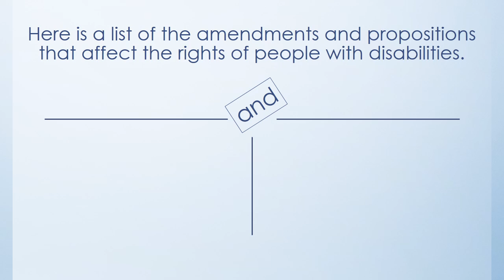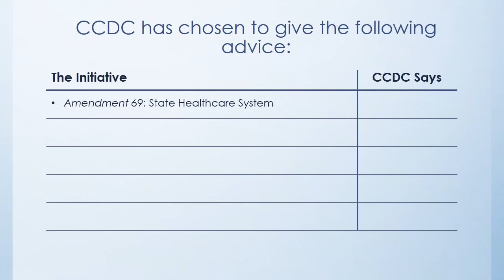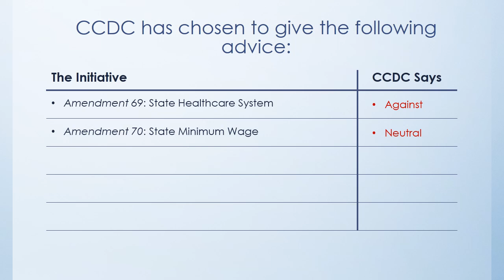CCDC Voters' Guide -Video 3, Initiative Overview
This video will briefly explain the amendments and propositions that have a direct impact on people with disabilities.  It also states CCDCs position on each of these ballot initiatives.